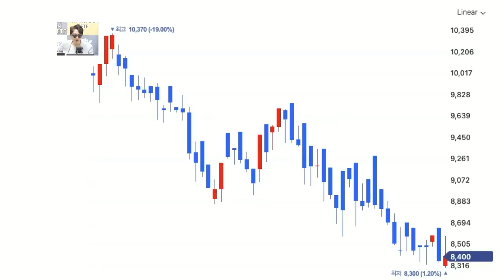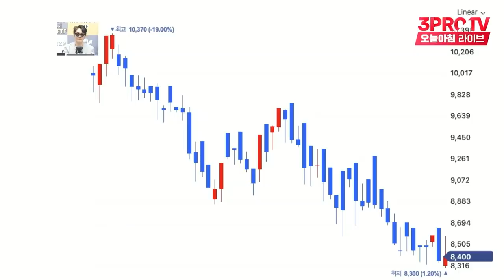제가 드디어 ETF도 파괴했습니다 [정프로의 방과후 징징쇼_SOL 차이나육성산업액티브(합성)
9명의 각 분야 최고 전문가들에게 배우는